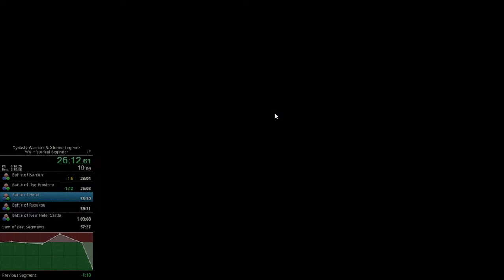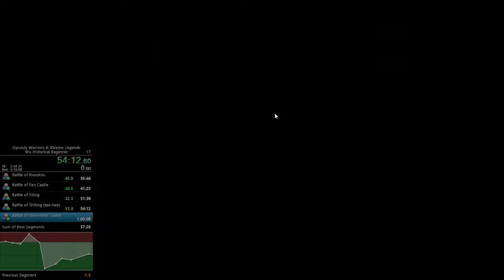Dynasty Warriors 8 XL Wu historical Beginner 58:58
SO HAPPY ABOUT THE SUB HOUR TIME!!!

FAQ:
Q: Why beginner?
A: Because it's faster. and allows us to focus on the route rather the enemy.
Q: Why the Harp?
A: It's Broken to hell. Best weapon for running period.

Since no one is familar with DW8 speedrunning, I'll just do what PJ does and include a buncha notes on each stage.

Stage one:Pretty Bog standard. the only thing that could go wrong and hurt my run is if Wei Yan doesn't stay quiet in the beginning. to make sure he does i HAVE to kill the officer outside the base on the left. Other than that a straight foreward level.
Stage 2: Still nothing special. The only things to remember are A) you have to capture the 3 bases and must stay in the third base i stay at, otherwise the voice clip of that soldier begging for Taichi Ci to appear won't trigger and you won't be able to continue. B) Even though you can skip the second Taichi CI fight, kill em anyway. He says stuff upon defeat that he'll say anyway if you skip him costing precious seconds. After that still pretty easy.
Stage 3: The weird curvy route I take in the beginning seems to be the most consistent way to clear the phantoms and arrow guys. if you dont take care of them you can proceed to the next part of the stage. DONT GO TO THE EAST SIDE OF THE MAP. Defeat Xaihou Yaun and go across the bridge. its about 30 seconds faster like this. (THANKS MattBLiTz)
Stage 4: Ah the Famous battle of Chibi. it's one of those stages you see and every DW game. Starting off, the trigger to start the next portion of the stage is simply to kill 200 enemies (as I exclaim geekily). I didn't this time to experiment on what triggers that. I'm happy I discovered that. :D Anywho its just bog standard. Kill Xaihou Dun to the south and and board the boat but BE WARNED the officer I follow is a bit RNG and CAN kill a good run by his AI getting stuck or simply deciding not to move. I hate that guy. Be SURE TO KILL XU ZHU BEFORE CAO CAO. He says things at the end and precious seconds are lost again.
Stage 5: The first part is pretty standard. just go back and kill the officers near the camp and then just get to Gan Ning getting "trapped" in the base before Gan Ning is quicker. If you try to go around you'l have to go to that base anyway. Next. IGNORE THE PINCER ATTACK SHIT. Li Dian comes out quicker for me when I do this. Just rush down Xiahou Yuan and Zhang He and this stage is over.
Stage 6: This stage hates you. It can and will kill your run just to spite you. The only thing I can recommend is just to rush through the east side of the map as fast as you can and pray that the messages don't screw you over. I got great luck that time.
Stage 7:Charge North. Kill Officers. Head Northwest. Wait for gate, Kill More, Rush South, get to Taichi Ci take care of the enemies near that base because message luck, wait more, kill the enemies accosting you friends and Zhang Liao got the the southren gate of the main camp, Kill Li dian, Kill Jia Xu rush your ass to the bridge that was broken,wait for Zhang Liao kill him, done.
Stage 8: In this stage you GOT to take down six bases. so after i kill Zhang Liao I take the base near him to save time later in the level. Didn't execute how i wanted but i'll take it.
Stage 9: Another famous battle. I kill the two officers after Guan Yinping to save time later in the stage. Could only kill one if i'm honest. All you need to do is kill Gaun Yu the first time, head to that base I head to and kill that officer because boulders then head to that area I head to because the two Guan Brothers spawn there. after that wait for the gates to open kill another Guan sibling and then Guan Yu and done.
Stage 10: The Infamous Stone Sentinel maze. Taking the bases in the immediate area is key, once you have all three, head north on the east side of the map to take that base. kill the three officers that come after you. Better yet go to them. and the third one, Guan Suo, I take care of the officer in front of that base and the one in side that base to allow the fire attack to get through quicker.Killl Liu Bei After that it's just memorization. Get through the maze quickly as possible, Kill Zhuge Liang after you get out and then kill Liu Bei again. done.
Stage 11: At the start the game wants you to kill the 2 bases and to help with the lure attack. SCREW THAT. head west and get the attention of the enemy. all you have to do is wait. Remember that Cao Xiu IS NOT the officer that you need to kill to finish the stage. it's Sima Yi who appears to the northwest.
Stage 12: Capture the two bases and head to the east side of the map and to the north and wait. This path is quicker. just kill the officers in charge of the traps and get to Cao Pi.
And thats Wu done.